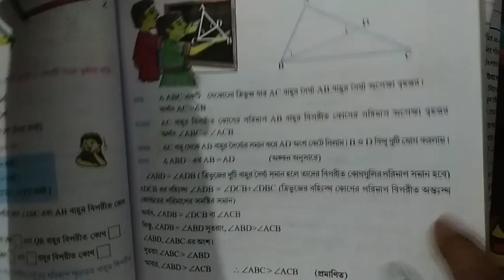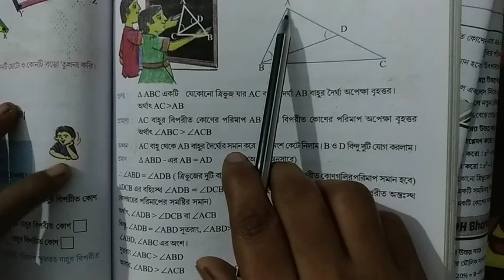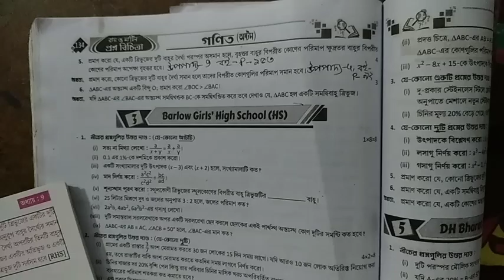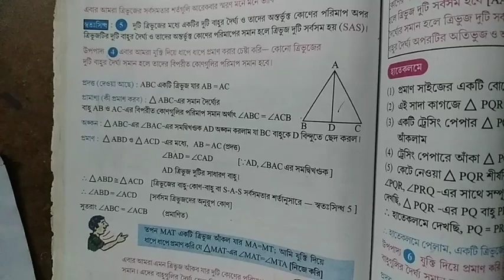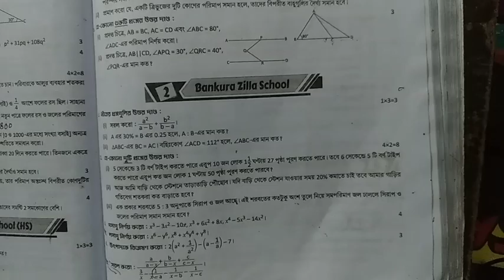RAY & MARTIN QUESTION BANK 2023 Math Class 8 Bankura Zilla School